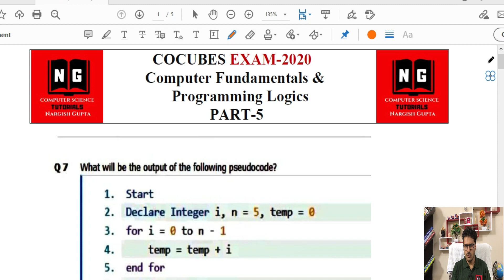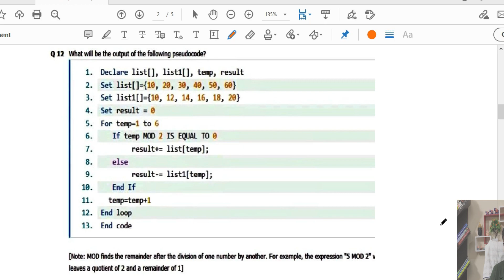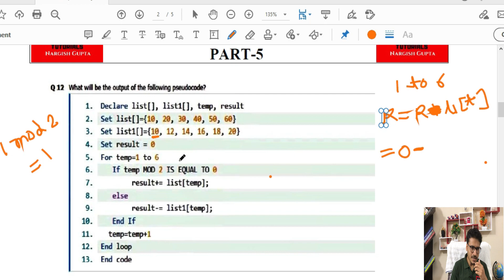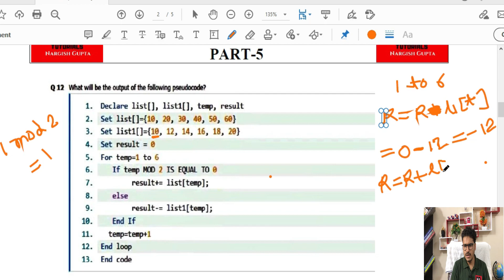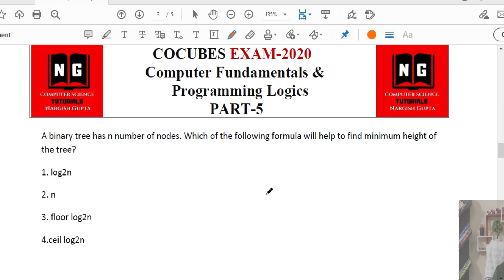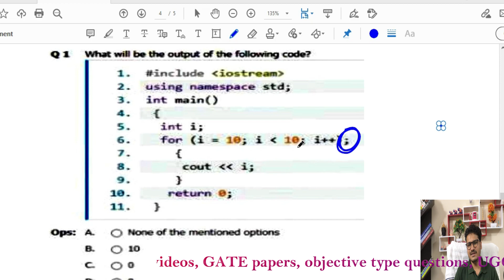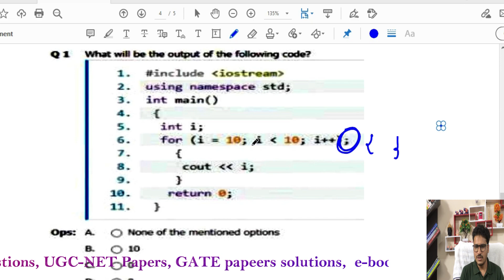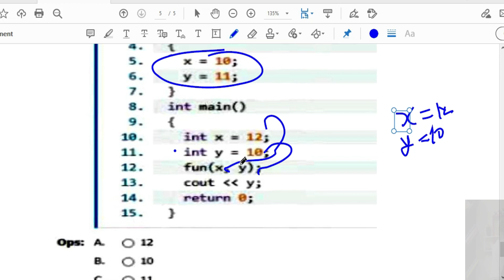1.5 CoCubes 2020 | Computer Fundamentals and Coding Questions | Cocubes Pseudo Code & Coding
In this video, I have discussed cocubes exam 2020 previous year questions based on computer fundamentals and programming logic (pseudo-code & coding questions).